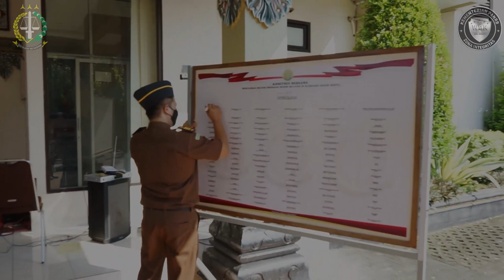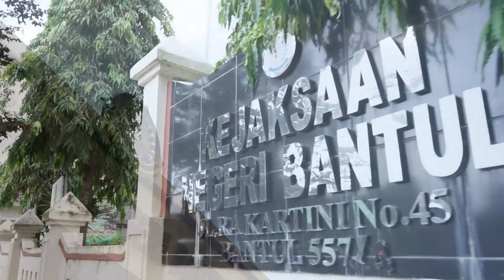Kejari Bantul ; PENCANANGAN WBBM KEJAKSAAN NEGERI BANTUL 2021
Pencanangan Wilayah Birokrasi Bersih Melayani (WBBM)Kejaksaan Negeri Bantul 2021